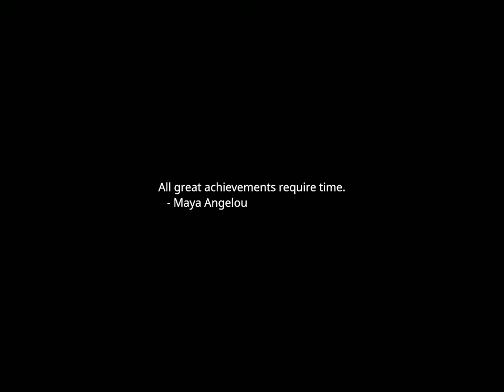Sunset Time-lapse: Thursday, October 19, 2023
Today's headlines:

What Erin Deering learnt building a multi-million-dollar swimwear business

Biden speaks with Zelensky ahead of prime-time address on Israel, Ukraine

New Commission Aims to Get Plan to Close Rikers Back on Track

Kathy Hochul, Grieving Her Father’s Sudden Death, Presses On in Israel

Suspect in Manhattan Subway Shoving Is Arrested in Newark

How the G.O.P. Speaker Mess Has Divided N.Y. House Republicans

White Judge Who Pointed Gun at Black Man in Court Is Ousted

Elon Musk loses $24 billion after Tesla stock falls roughly 9%

White House calls on House GOP to join Biden 'at the adults table'

New York sues crypto firms, alleging fraud in $1B case